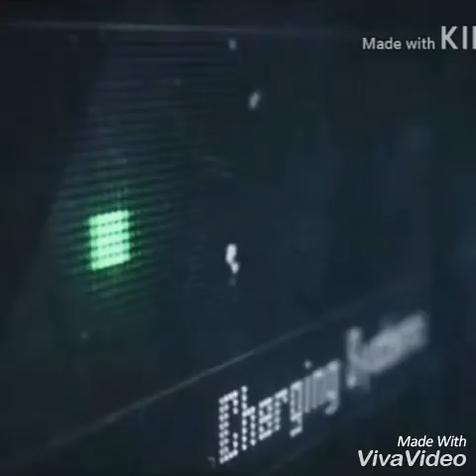St Valentines | Teeshaven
Mo pa knr si zt pou kntn video la,pa ti p ggn idea.Akoz enta dimoun in dr mw fr sa video la,akoz sa mon fer.